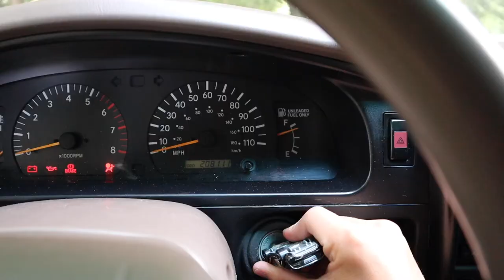POND HOPPING *CATCHING PHATTYS*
Dehydration – Loxbeats